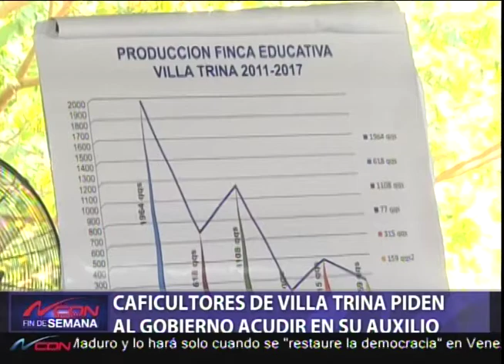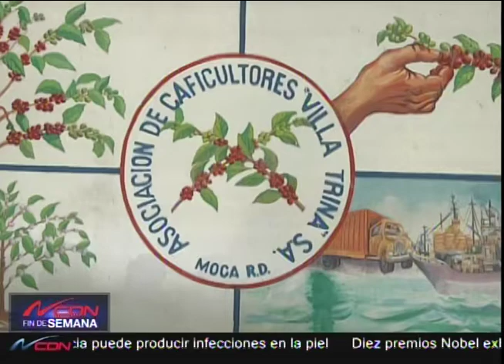Caficultores de Villa Trina piden al Gobierno acudir en su auxilio